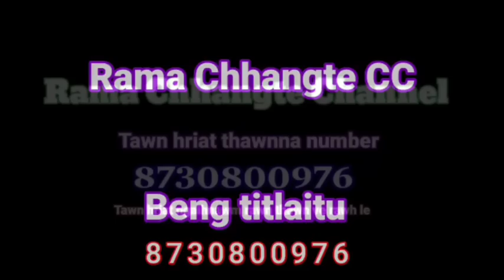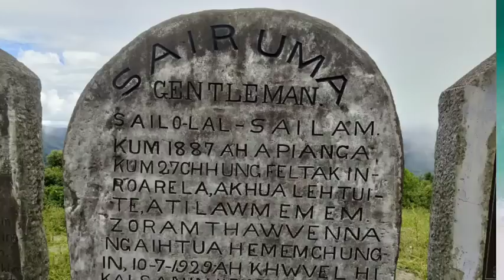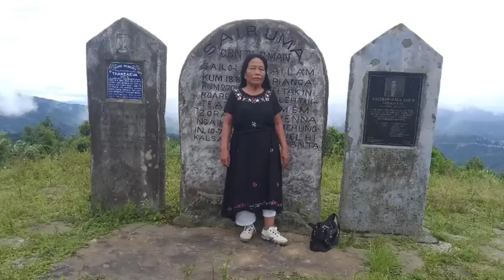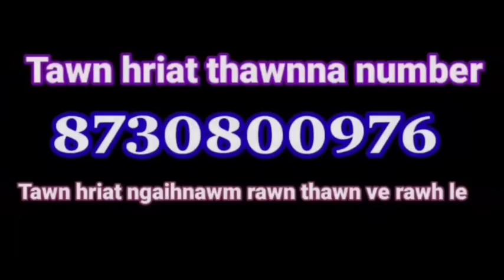Aw in, " Tih loh tur i tih...," a ti, thil mak tak a thleng zui || Lawmthanga Sailam khua kawmna-1.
Chuah 1-na. Sailam khaw pa Pu Lawmthanga  kawmna. Thil mak tak tak a tawng.